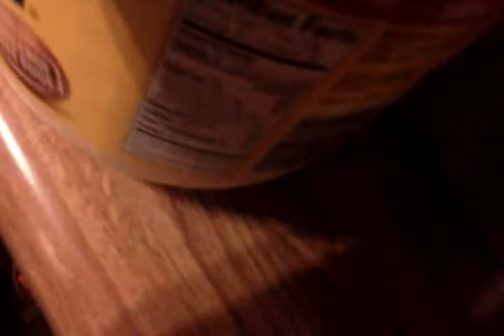eating helmans mayo through a funnel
mmmm mayonaise